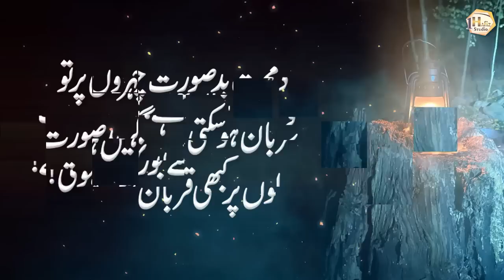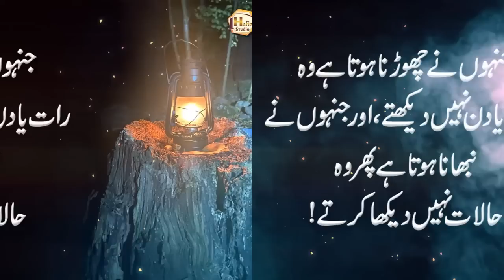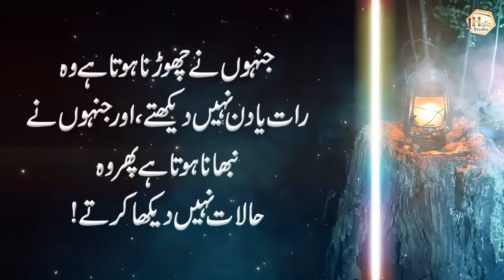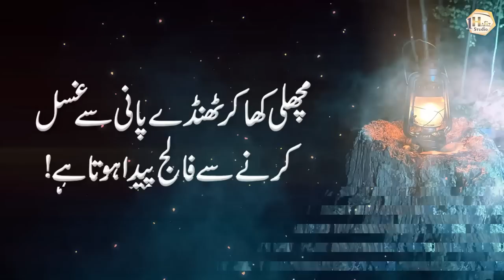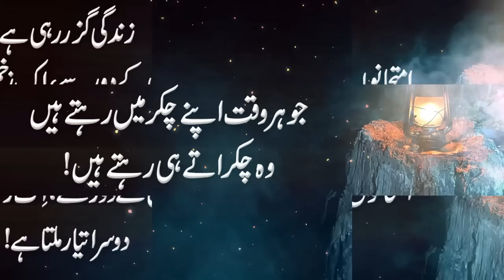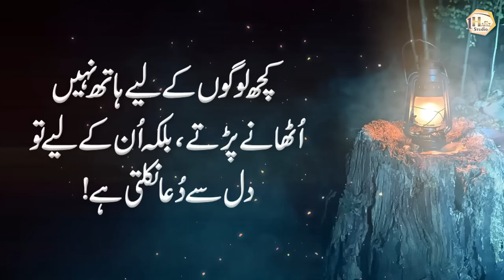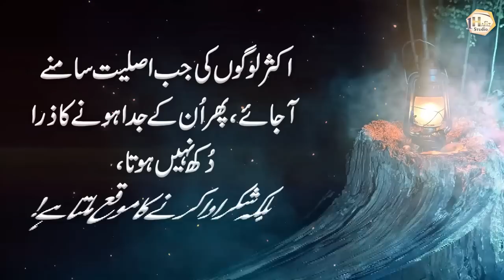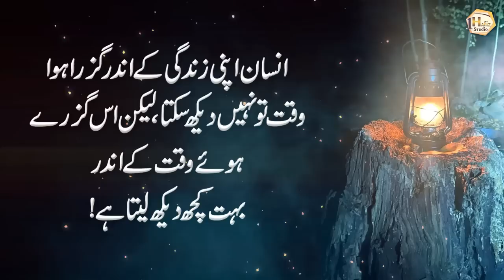Mix two things in honey and apply on the face | Best Recipe for Face Beauty | Face beauty Tips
1 Hafiz Studio brings you life-changing things every day, so support it.

Artist Voice : Hafiz Usman Ali
Editor : M Khalid
Label : 1 Hafiz Studio
Uploaded By : 1 Hafiz Studio (YouTube Channel)

1HafizStudio